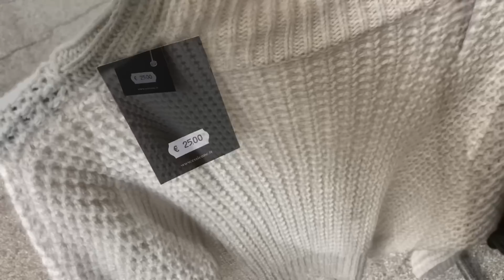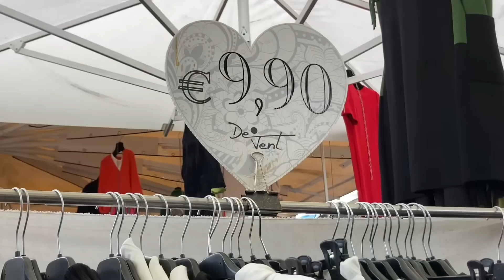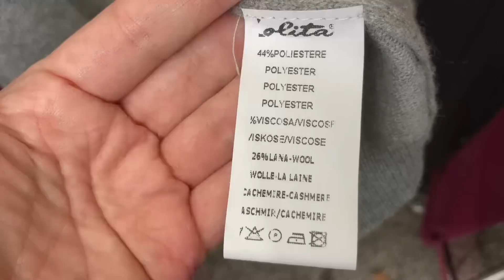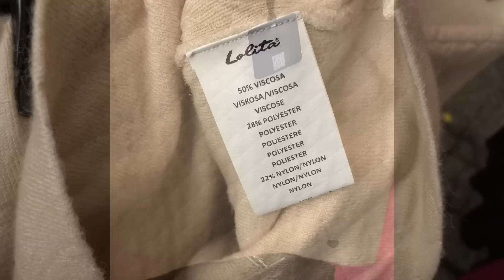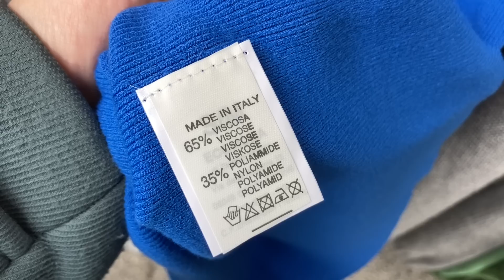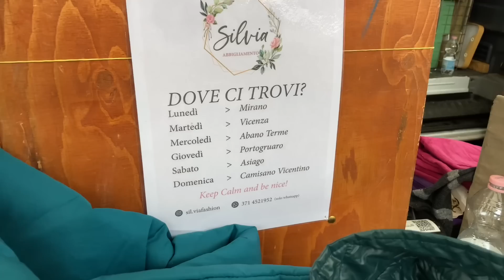Итальянский рынок: находки !